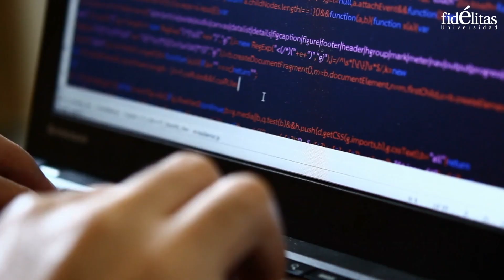Ingeniería en Sistemas de Computación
La carrera de Ingeniería en Sistemas de Computación, forma a los estudiantes a través del estudio de la realidad aplicando procesos o actividades académicas con el propósito de implementar y/o optimizar la forma en que se visualizan y resuelven los problemas del entorno haciendo uso de la tecnología y las habilidades desarrolladas.